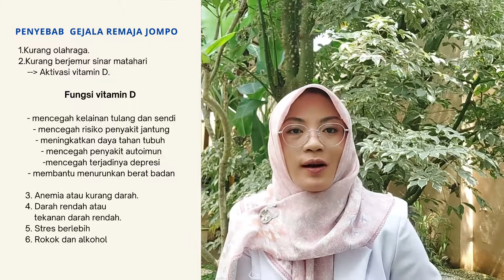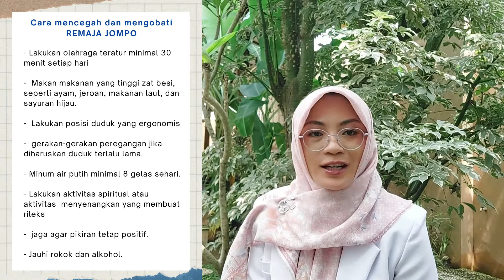CARA MENCEGAH DAN MENGATASI FENOMENA REMAJA JOMPO !!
Gejala fisik remans jump :
- Sakit punggung, pinggang ataupun leher
- Sakit di sendi2
- Sakit kepala atau pusing
- Cepat lelah dan pegal2

Untuk mengatasinya :
- Perbaiki posisi saat menggunakan gadget dengan cara duduk tegak
- Jangan menggunakan gadget dg posisi tidur
- Posisi kan gadget sejajar mata sehingga posisi kepala tidak menunduk yang menyebabkan timbulnya sakit leher
- Ketika menggunakan gadget dalam jangka waktu lama usahakan sambil melakukan gerak tubuh seperti senam2 sambil duduk
- Turunkan berat badan dengan diet yang betul
- Hindari makanan yang membebani ginjal dan menyebabkan asam lambung naik
- Minum air putih minimal 2 liter per hari
- Hindari stres berlebih
- Olahraga teratur minimal 30 menit sehari
- Tidur cukup 7-8 jam

KONSULTASI DAN RESERVASI KE DOKTER ADISTI :

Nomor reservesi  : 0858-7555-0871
Alamat praktek : Jl. Taman Bakti, Pilangrejo, Piyaman, Kec. Wonosari, Kabupaten Gunung Kidul, Daerah Istimewa Yogyakarta 55851